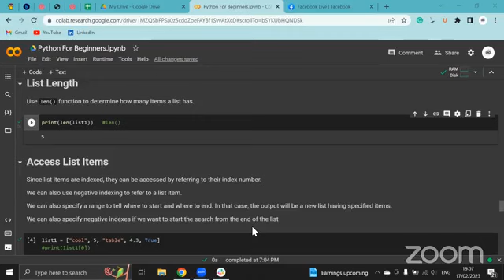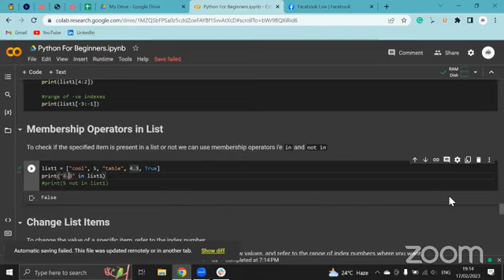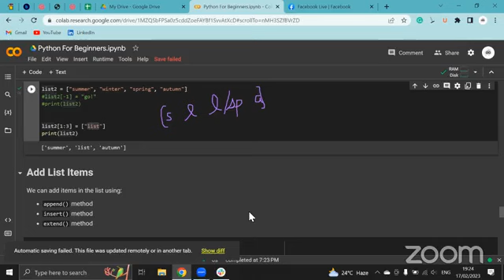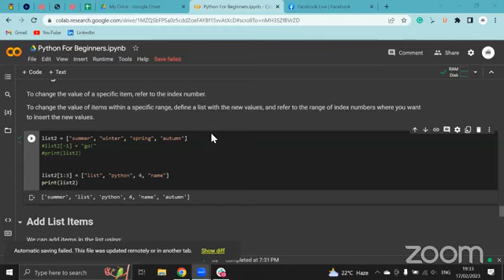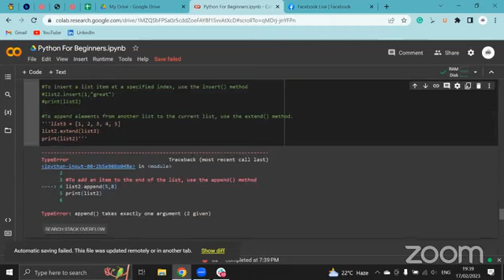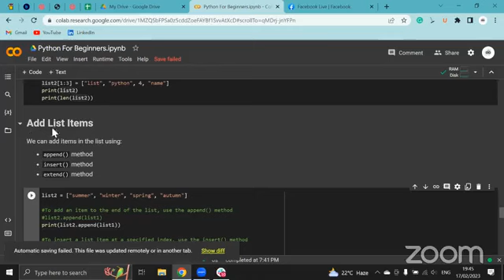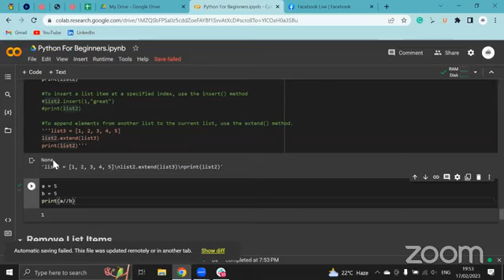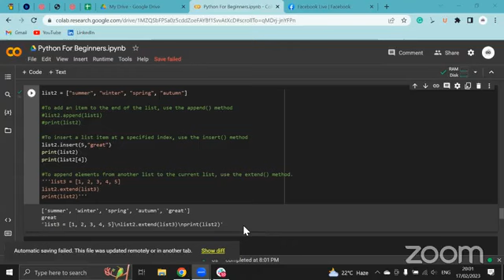7PM Python for Beginners Part 15